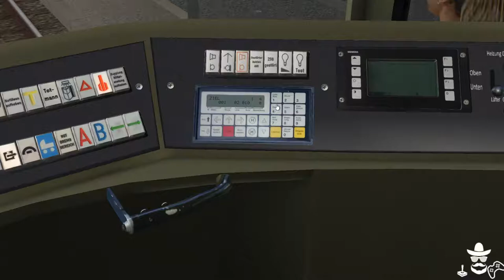[OMSI 2] Bahnmap Schönau - Line 1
Map: Bahnmap Schönau
Line: 1 from P+R Schönau West to Hauptbahnhof
Tram: NF6D

From 8:24 my IBIS gone into some bug and it stepped into the next station every ~5 seconds. I had to reset the destination about every minute.

All the gameplays are made with the following specifications:
- Motherboard: Gigabyte GA-H97M-D3H
- Processor: Intel Core i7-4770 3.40 GHz
- Memory: 2x4GB Corsair CMV4GX3M1A1333C9 1333 Mhz
- Graphics card: MSI GeForce GTX660 2GB (Twin FrozR III Edition)
- Power Supply: FSP Hyper 600W
- Storage #1: Western Digital Green WD10EZRX 1TB
- Storage #2: Samsung SSD 840 EVO 120GB
- OS: Windows 10 Ultimate 64 bit

// WQHD definition videos made with Samsung Galaxy S6 Edge 32GB mobile phone //